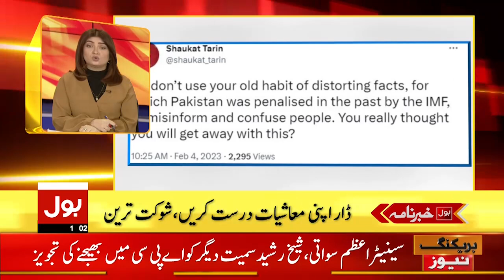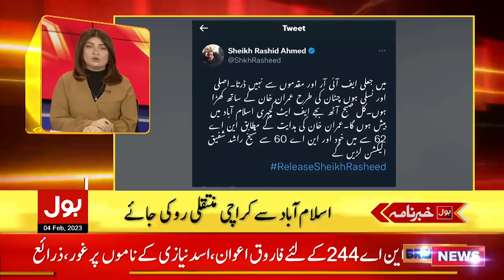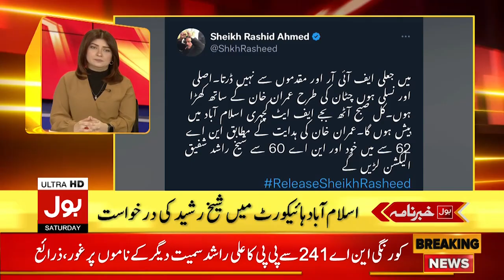Imran Khan Big Statement | BOL News Headlines at 1 PM | APC Meeting Inside Story